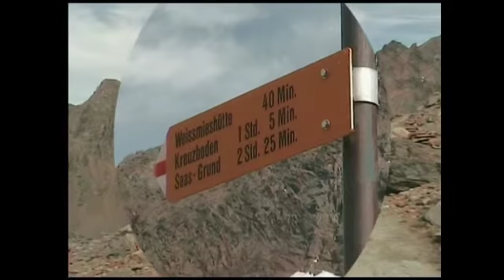Wandelend naar de Weissmieshütte